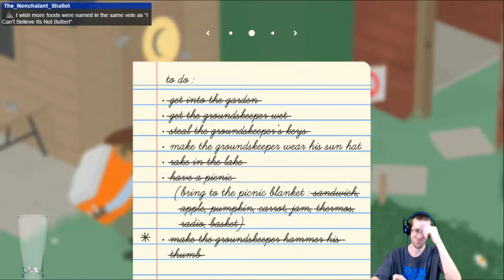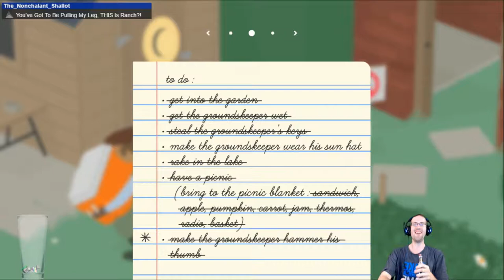Howler Highlights #9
Fun with my favorite word and other shenanigans in the latest Highlights!